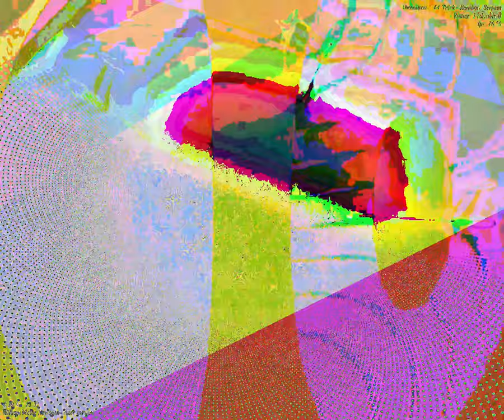[EPILEPSY WARNING] Movie 23 09 25 22h23m25s